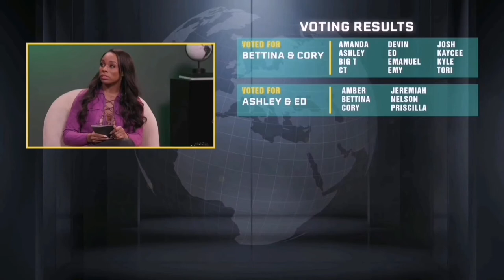The Challenge Season 37, Episode 9 recap: Who went home from Spies, Lies & Allies elimination?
Cory was moving mad at me this episode. From Alerting Josh and Tori “let the games begin.” To telling Josh he was there to win and then blowing up on Ashley at Deliberations. Then wins the elimination but there's a twist.

What do you think is the twist? Why was Tori and Devin left partner less? Do you think we heading into individuals? I honestly wouldn't mind that.

Let me know you thoughts in the comment section below.